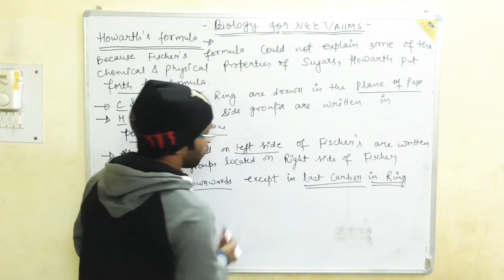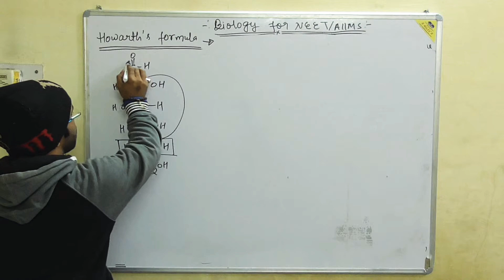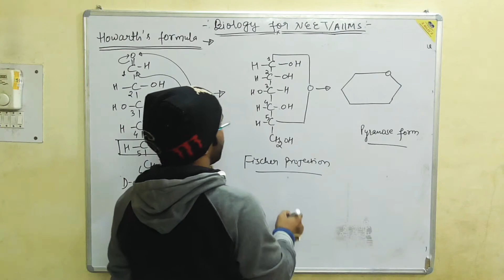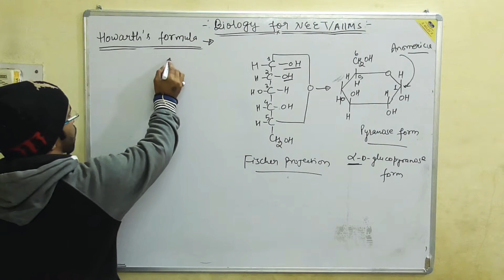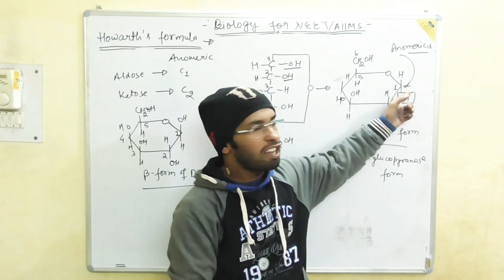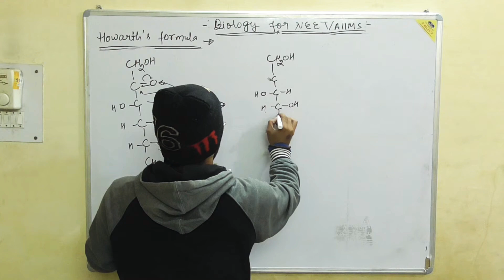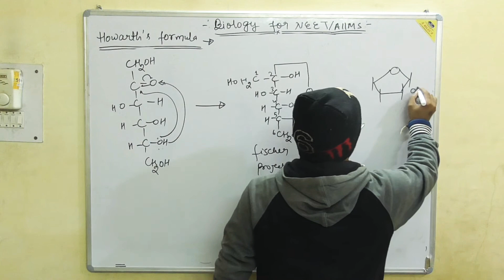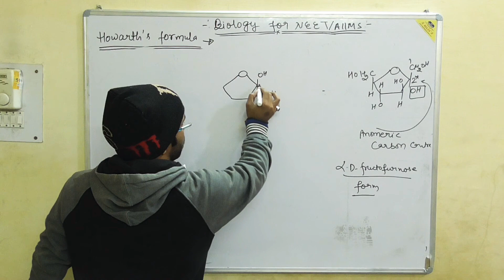BIOMOLECULES LECTURE NO--3...TOPIC--HOWARTH PROJECTION FORMULA OF SUGARS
BY--DR.ANUJ UPADHAYAY ( IMS BHU)